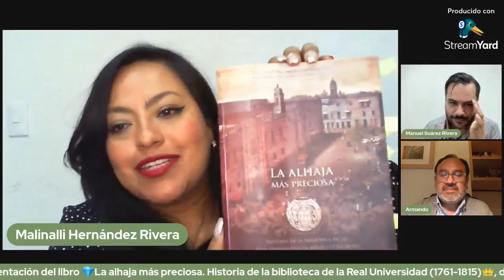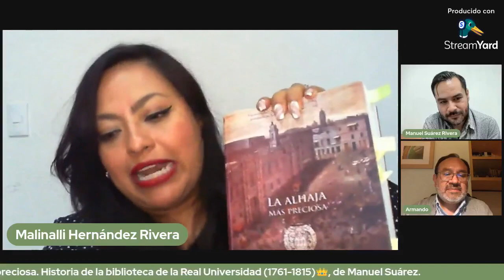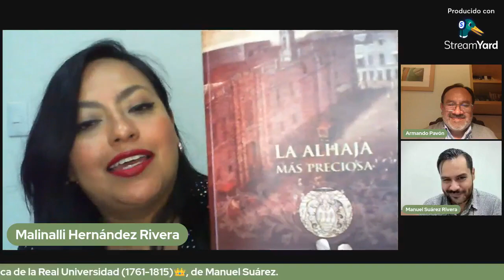Presentación del libro: La alhaja más preciosa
La alhaja más preciosa. Historia de la biblioteca de la Real Universidad (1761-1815), de Manuel Suárez Rivera.
El autor de este libro dirige la conversación en torno a su más reciente publicación, lo acompañan en esta emisión la doctora Malinalli Hernández Rivera, investigadora de la Universidad Michoacana de San Nicolás de Hidalgo y el doctor Armando Pavón, investigador en el Instituto de Investigaciones sobre la Universidad y la Educación de la UNAM.
La alhaja más preciosa. Historia de la Biblioteca de la Real Universidad de México (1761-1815)
Manuel Suárez Rivera
México: UNAM-IIB, 2022
780 p.
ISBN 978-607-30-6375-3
$ 802.00
La creación y la apertura de la biblioteca de la Real Universidad de México, en los años 1761 y 1778, respectivamente, marcan un momento clave en la historia de las bibliotecas en Nueva España. Se trató de una biblioteca “pública” que ofrecía miles de libros a sus usuarios y que creció de forma sostenida hasta la clausura de la Nacional y Pontificia Universidad en 1857. Este libro explora, por primera vez y de manera profunda, la creación, la historia, los inventarios y el espacio físico de la biblioteca, además de que ofrece un análisis sobre las características generales del acervo universitario junto con una aproximación a la diáspora bibliográfica de algunos de sus ejemplares.
El lector podrá encontrar aquí la transcripción de las actas del claustro de plenos y de hacienda de la Universidad, referentes a la biblioteca, así como un catálogo de los ejemplares con marca de fuego de la Real Universidad que hoy se resguardan en la Biblioteca Nacional de México. Hallará, además, datos inéditos sobre este acervo, como las anotaciones manuscritas en los ejemplares, cuáles son sus características físicas e información sobre su procedencia.
Es posible adquirirlo en la Librería del IIB, ubicada en el entrepiso de la Biblioteca Nacional de México
Más información
Librería Ignacio Osorio

Te invitamos a visitar la Biblioteca Nacional de México y comprar los fascículos en la librería Ignacio Osorio, ubicada en el entrepiso de la BNM.
Te esperamos en el Centro Cultural Universitario, en Ciudad Universitaria, Coyoacán, Ciudad de México.